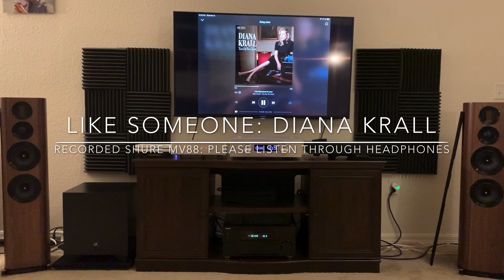Wharfedale EVO 4.4 : Review : Impressions : After 30 days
Wharfedale evo 4.4 speakers

Kinki studio Ex M1 plus integrated amp
Denafrips Pontus Dac
Audiolab 6000cdt CD transport
Bluesound node2i
MartinLogan Dynamo 1100x subwoofer- ( not in use)

QED Reference XT40 Speaker Cable
Audioquest king cobra xlr interconnects
Audioquest NRG 2 power cables for all
Audio quest power quest 3 conditioner
Nordost Silver shadow digital cable between dac and CD transport
2 iFi Ac purifier